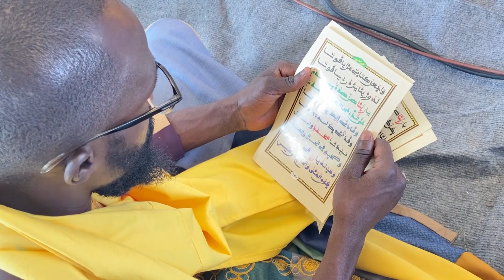Tajwid-ul Quran😭😭😭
Facebook.com/GMUHC